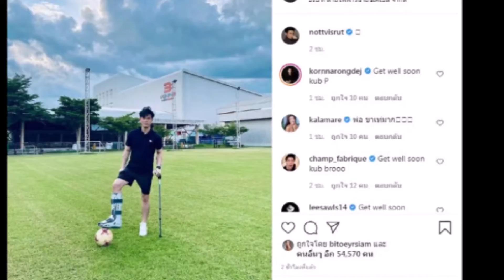สุดห่วง"น็อต วิศรุต"บาดเจ็บ เข้าเฝือกถือไม้เท้า